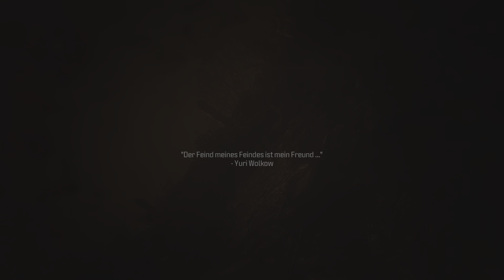Call of Duty_3 Zero Hanma goes first Touch Kampagne on Veteran. Usk18!